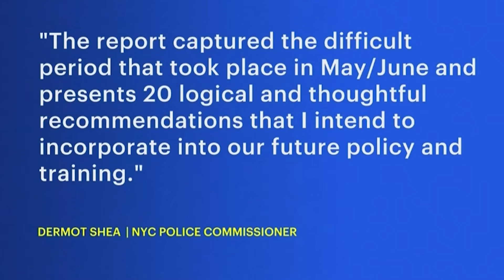News12: Tahanie Represents Protester Pushed by NYPD